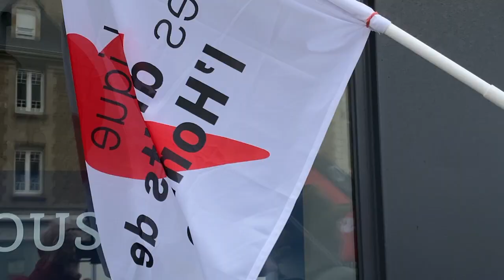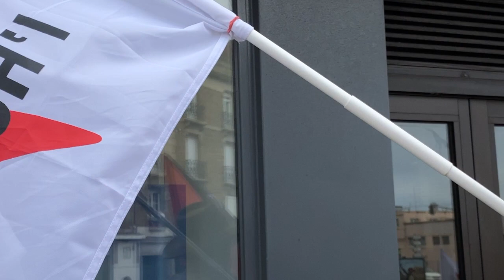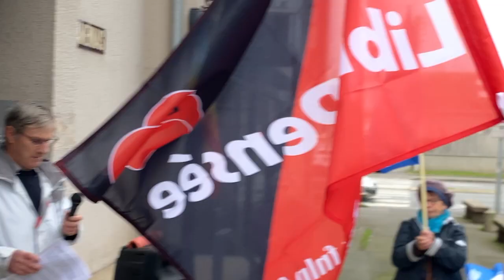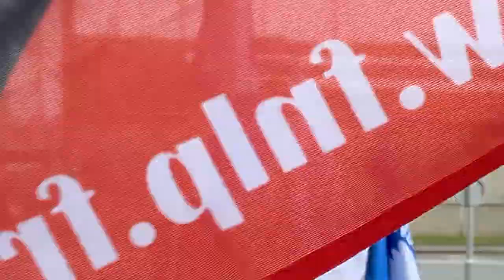Rassemblement pour la paix et la réhabilitation des "fusillés pour l'exemple" de la guerre 14/18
A l'appel de La Libre Pensée, de La Ligue des Droits de l'Homme et du Mouvement de la Paix de Saint-Malo, une cinquantaine de personnes se sont rassemblées le 11 Novembre 2022, boulevard Jean JAURES, pour la paix et la réhabilitation des "fusillés pour l'exemple de la guerre 14/18.